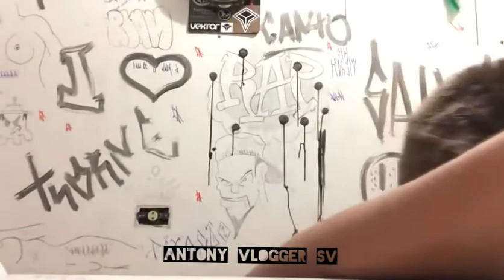los mejores videos de risa. si te ríes pierdes 😂